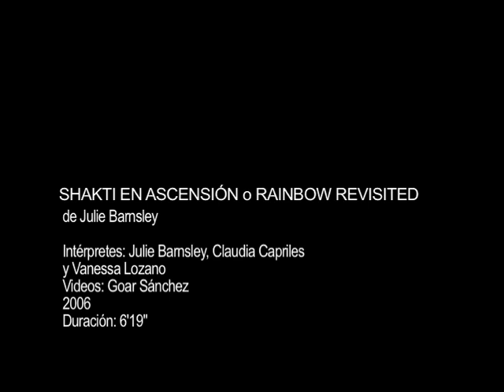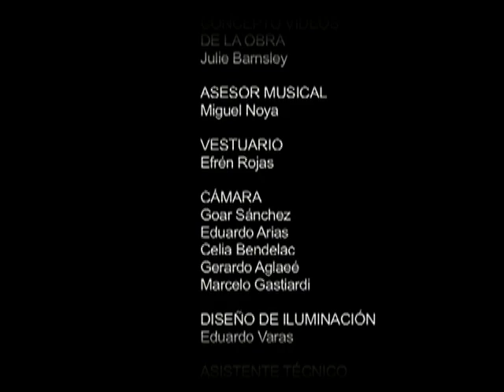Julie Barnsley | Physical Theatre | Shakti en Ascensión o Rainbow Revisited | 2006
Julie Barnsley | Physical Theatre | Shakti en Ascensión | 2006

CARACAS | VENEZUELA

“Shakti en Ascensión (Shakti Rising) or Rainbow Revisited” a performance work which explores the energy of the feminine… Barnsley begins this cathartic event with reference to the Rainbow Dance, (a previous dance work of her creation), and alongside Vanessa Lozano and Claudia Capriles explores intimately themes which have been constants in her expressive investigations; violence, role playing, social manipulations, the intrinsic isolation of the individual.” Shakti Rising” approaches the body in no formal way to activate a discourse which is authentic and primordial, a dissertation with great audiovisual potential inspired by the particular temperaments of the performers. Here, Barnsley bewitches the public with a solid and coherent proposal which arises from intense experiences and reflections, experiences which have converted her into an exceptional performer…”

José Antonio Blasco, El Mundo, Caracas

“Three women, perspicaciously off balance, reveal the veracity of their weaknesses, yearnings and impossibilities. They share the same scenario with an audiovisual installation, conceived by Goar Sanchez, here there occurs some aggressive chromatic contrasts, which could be conceived equally as a pure and abstract environment or as a bar in which to relieve an aching heart.Here we evidence the expressions, born from lived experiences and also from the cold rationalization of the conflicts, of figures, incarnated by militant performers who enjoy the maturity and completeness of their bodies and spirits, Julie Barnsley,Claudia Capriles and Vanessa Lozano, each with their own individual impulses and sensibilities, transform the codes of the contemporary dance into something really significant, something which really pertains to them, overwhelming the public with the authenticity of their work.
The three scenic presences in Shakti en Ascenscion o Rainbow Revisited, have now entered the world of women, who are traumatized and violent, non conformist and radical - characteristics of Julie Barnsley…"

Carlos Paolillo. El Nacional.Caracas.

SHAKTI EN ASCENSIÓN O RAINBOW REVISITED

Choreography:
Julie Barnsley

Performers:
Julie Barnsley
Claudia Capriles
Vanessa Lozano

Video Artist: Goar Sánchez
Costumes: Efrén Rojas
Light Design: Eduardo Varas
Musical consultant: Miguel Noya
Photographs: Celia Bendelac | Renato Donzelli

"Madama Butterfly - Un Bel Di Vedremo"
Chubby Checker
"Let´s Twist again"

AKTION KOLECTIVA | 2006

Contemporary Dance | Physical Theatre | Physical Theater
Danza Contemporánea | Teatro Físico
Dança Contemporânea | Teatro Físico
Danse Contemporaine | Physical Theatre